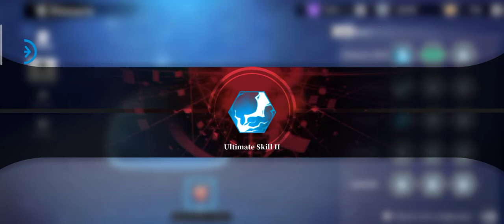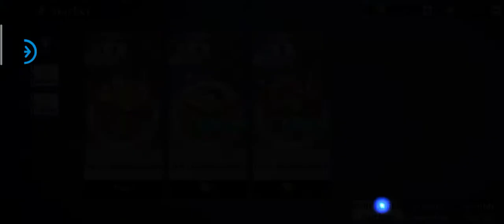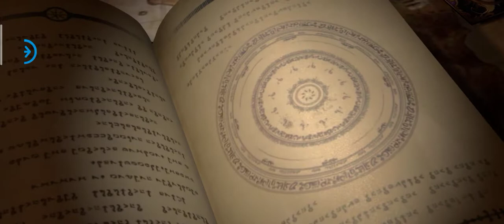Tensura : King Of Monsters - Mobile - Part 1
wih dih rimuru slime